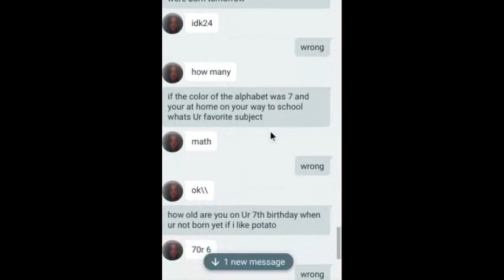asking my friend confusing questions